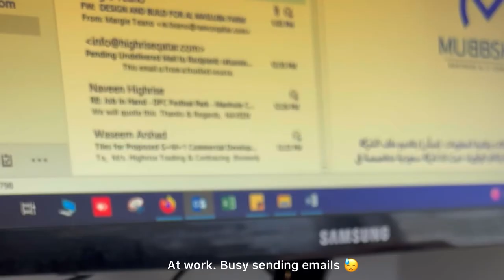Weekly Vlog living in Doha 💛 EP - 01 - Living Alone Diaries - Work day + coffee date with my friend!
Hi, I’m Senali. Welcome to my YT Channel. This is my first YT mini vlog.

If you have any suggestions and comments please leave them down below.

Until next time, take care friend 💛🫶